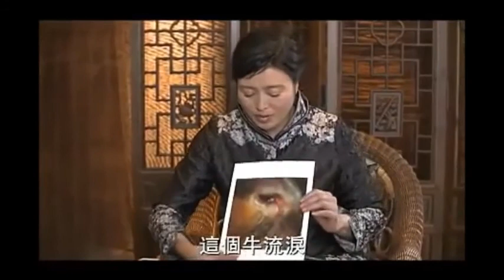吃 雞 鴨 如何? 現在與以前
出處:
醫學無法根治之症  東武宮
從古至今 從上上人至下下人 天律因果制裁又何曾放過誰
東海電腦